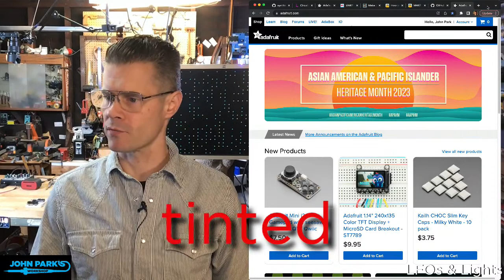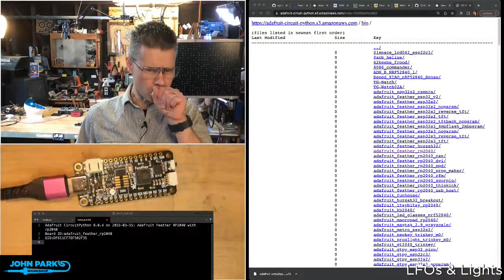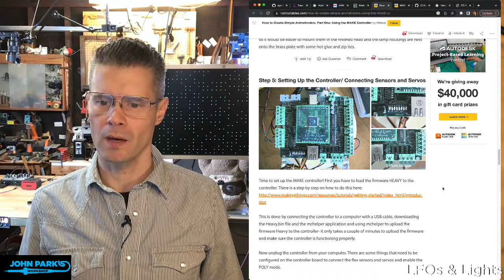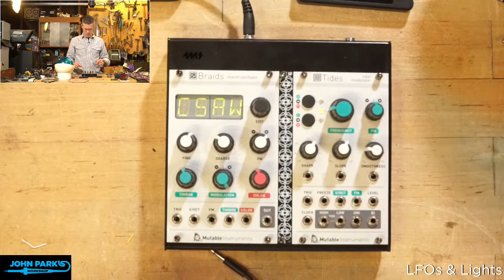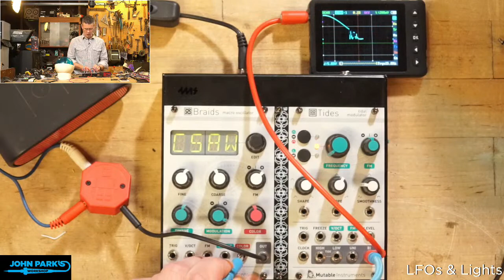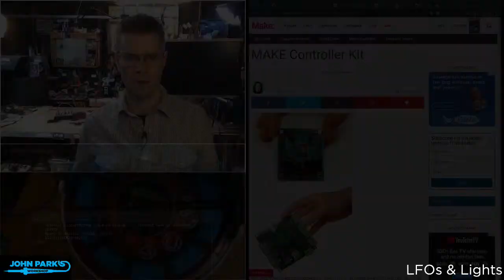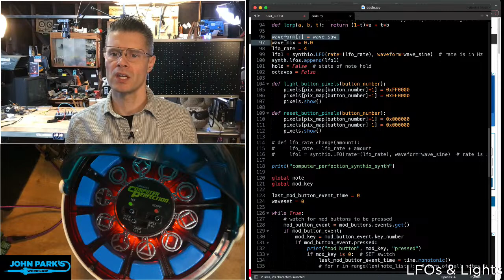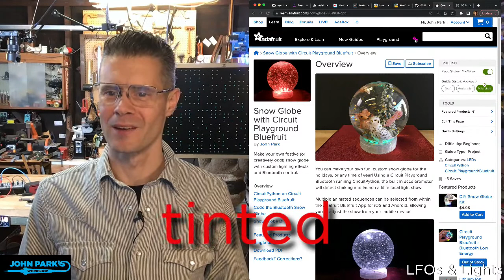JOHN PARK'S WORKSHOP LIVE 5/25/23 LFOs and Lights @adafruit @johnedgarpark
JOHN PARK'S WORKSHOP LIVE 5/25/23 LFOs and Lights